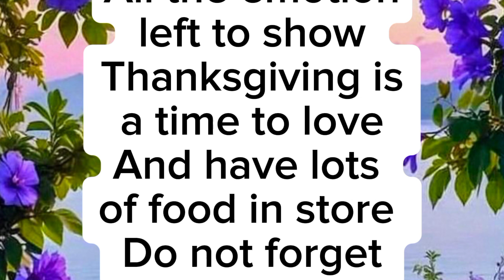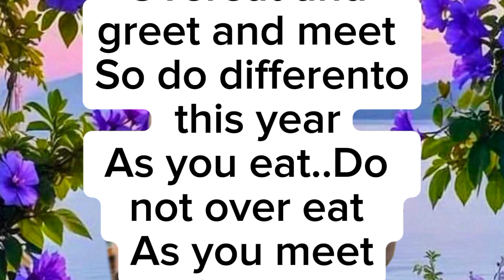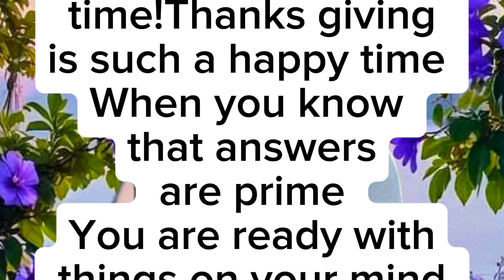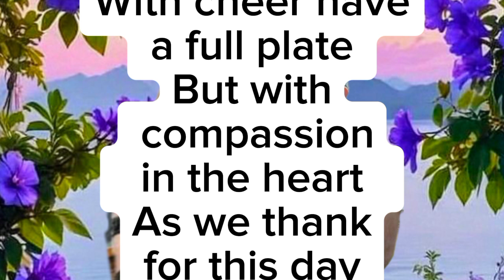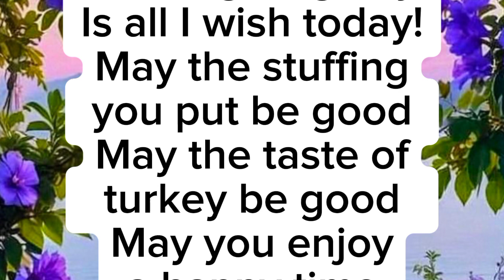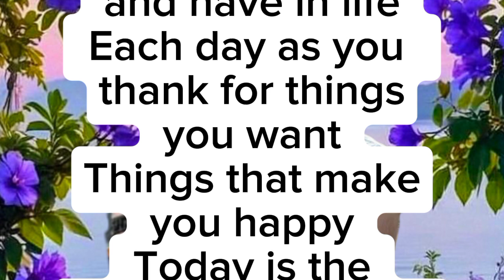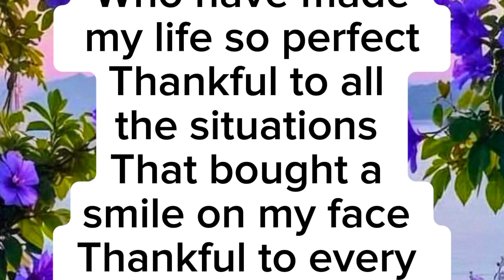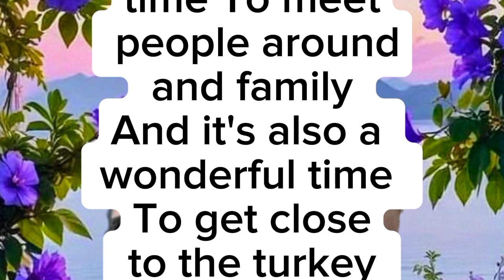Fazza poem 2024 |crown prince sheikh | fazza poems official| fazza hamdan bin mohammed | Dubai p